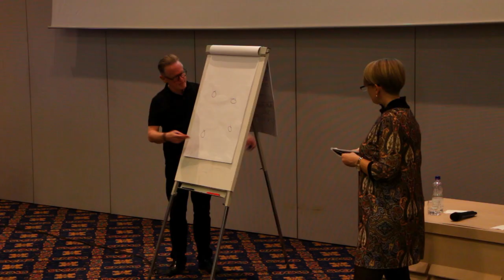VLOG #12 Kongres Frizerjev in Kozmetikov 2018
Letošnji Kongres Frizerjev in Kozmetikov 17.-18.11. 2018 v Grand Hotelu Bernardin.

Super zabaven, a hkrati poučen, vikend z mojimi kolegi. Velik novih stvari videl in slišal, tko da upam da se naslednje leto vidmo v spet!

Hvala naši sekretarki Vlasti Markoja za organizacijo, predsedniku Mitji Sojer in  ostalim članom frizerske sekcije Slovenije za pomoč.

Naš glavni predavatelj Antony Whitaker nam je predstavil njegov pogled na posel, kako ga izboljšamo, povečamo, nasplošno kako priti do željenega cilja. Res ve kaj govori! Več si pa poglejte na

Takoj za njem pa tudi en super človek, k ga je blo res zanimivo poslušat, je pa govoril kako mormo frizerji gledat celotno podobo človeka, da mu znamo svetovat in nardit frizuro ki mi najbolj pristoji. In pa še veliko drugih zanimivih stvari... Serge Moreau

Ne smemo pa pozabit na naše predavatelje in goste:
Simona Osterman - kartica Mozaik Podjetnik
Tadej Glavan - oglaševanje na Google
Miha Šercer - GDPR v salonih
Lorella Flego - skrivnosti sodobne ženske
Mitja Korunovski(OZS), Boris Klančnik(CPI) in Saša Hiti(ravnateljica SFŠL) - izobraževanje za poklic frizer , PUD
Aska by Mič Styling Academy - spenjanje las

Odmor pa sva kulinarično popestrila z Jako Mankoč!